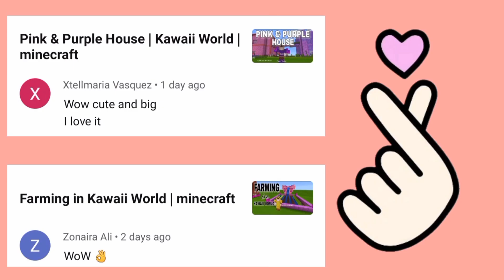Working See-Saw Kawaii World 2023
Support Channel - Google Pay , Paytm , Phone Pe -  ( 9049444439 )

I make videos of KawaiiWorld, KawaiiCraft 2021, Minecraft, Roblox, Mobile Legends: Bang Bang and more games.